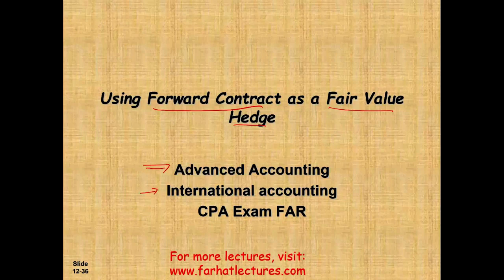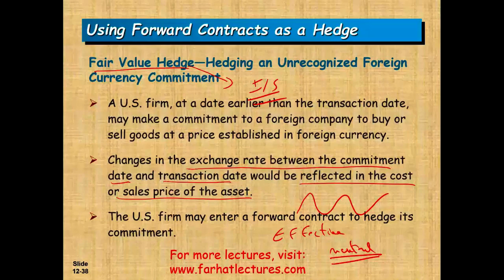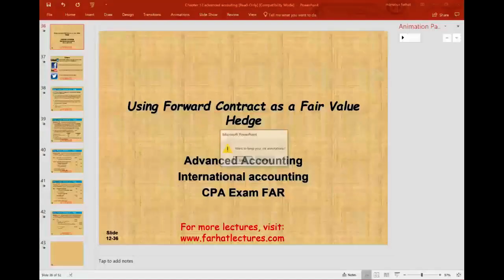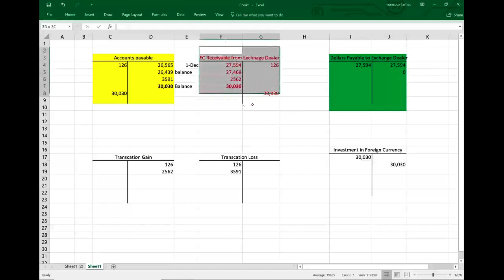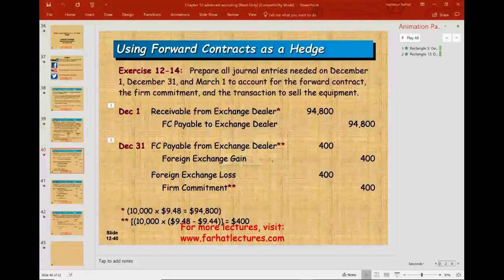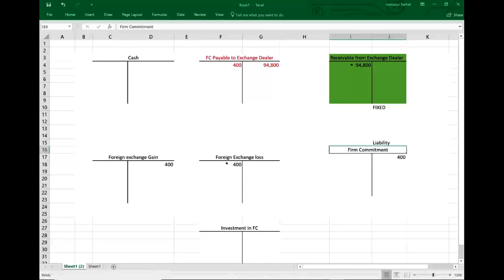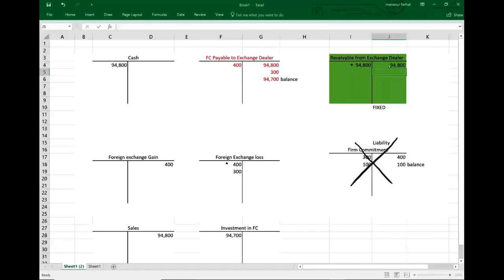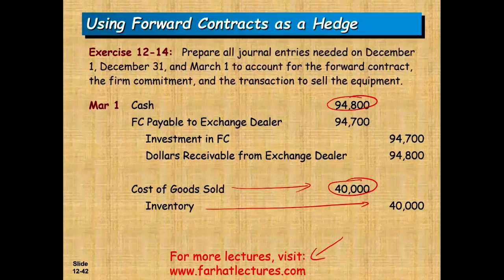Fair Value Hedge Foreign Currency | Advanced Accounting | CPA Exam FAR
Are you a CPA candidate or accounting student?  Check my website for additional resources such PPT slides, notes, practice multiple choices, exercises and T/F questions.

Explain the use of forward contracts as a hedge of an unrecognized firm commitment. In many cases, the firm enters into an agreement to purchase or sell goods where the transaction is denominated in a foreign currency. Because the exchange rate might change before the payable is paid or the receivable is Explaintheuseofforwardcontractsasahedgeofanunrecog- nized firm commitment. In many cases, the firm enters into an agreement to purchase or sell goods where the transaction is denominated in a foreign currency. Because the exchange rate might change before the payable is paid or the receivable is